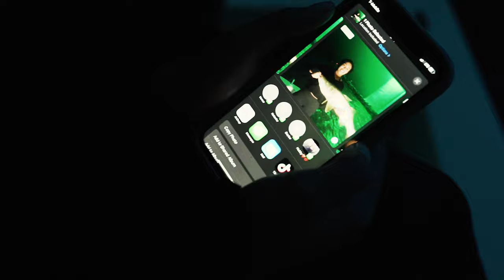Catching Giant Bridge Fish At Night Girl Catches Biggest Snook Of Her Life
Tonight I'm fishing with my wife for snook and grouper!
It's payback time for this SNOOK!